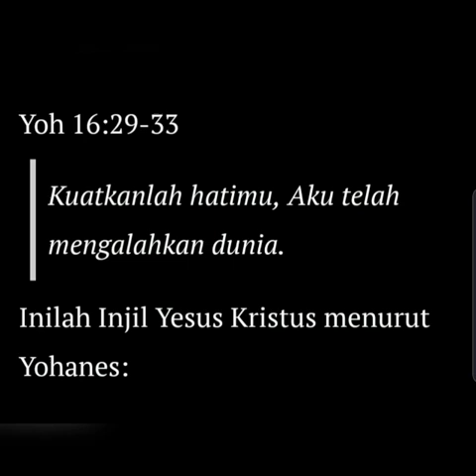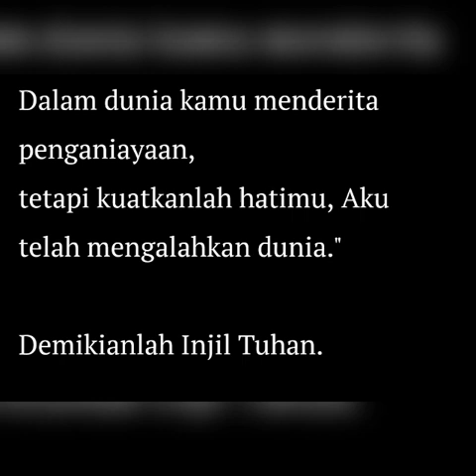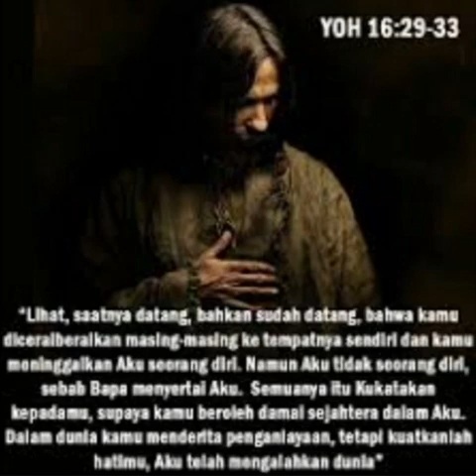Mendoan-Senin, 17 Mei 2021-RD. Yusuf Widiarko